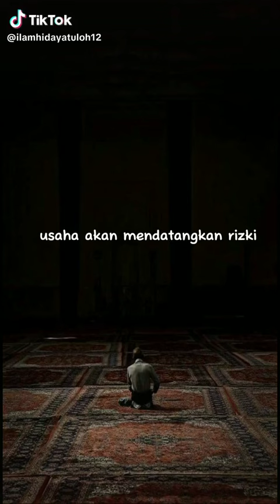Subhanallahi wabihamdihi Subhanallahil adzim, Assalamualaikum warahmatullahi wabarakatuh semuanya